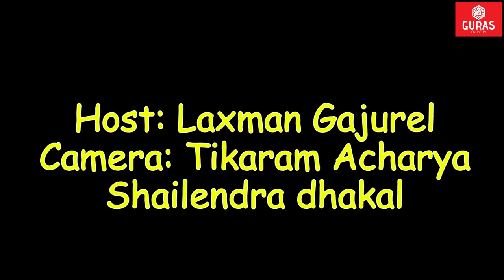अचम्मको भाइरल जोडी, गित पनि यस्तो राम्रो गाउछन् || Lekh &Rukmini